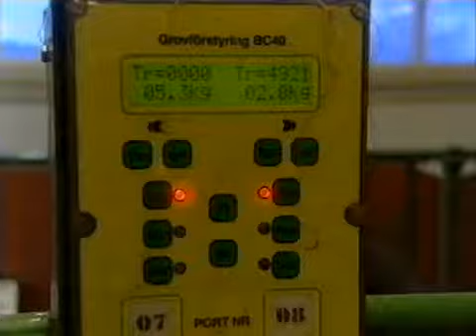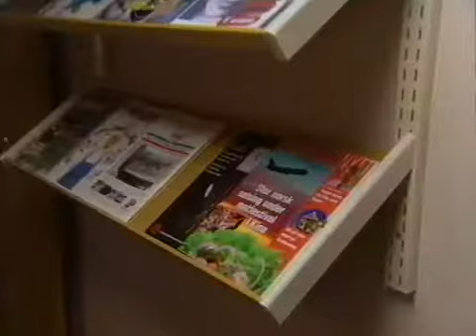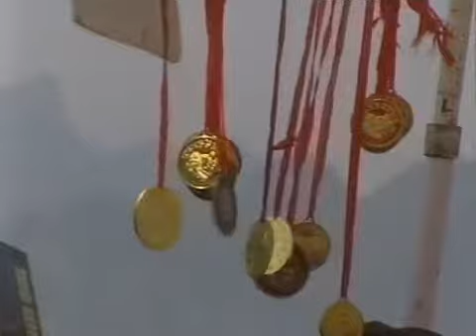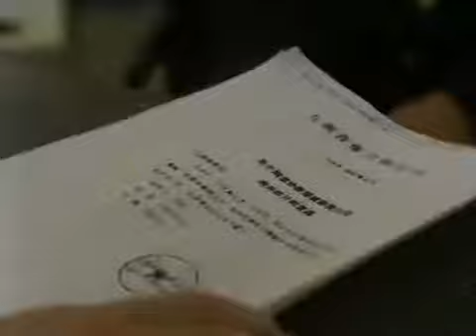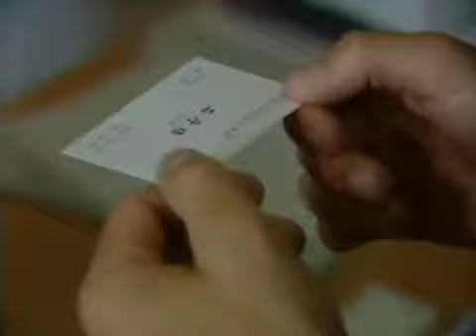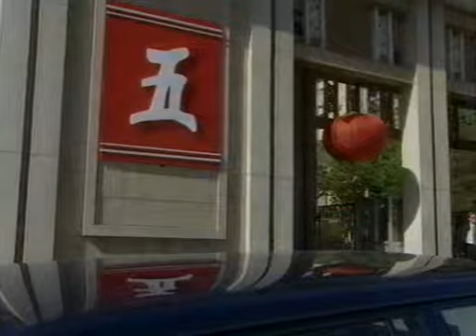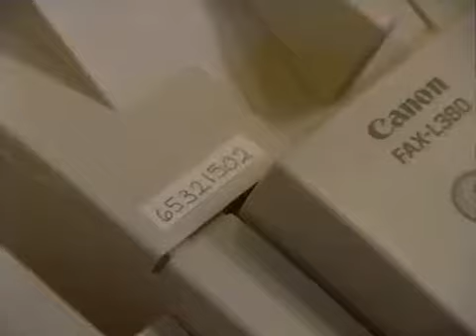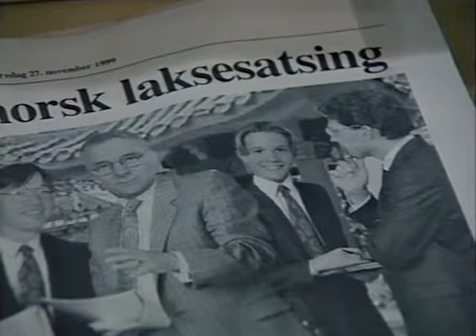Nettravnene - episode 6 - kinasjakk matt